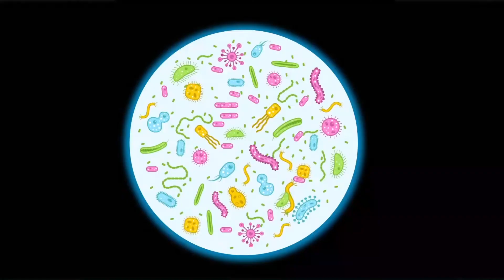BAHRİ Meslekleri Tanıyor 🔬🥼 🩺 – SingoSongo TV I İsme Özel Çocuk Şarkıları 🎵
Merhaba arkadaşlar,

Seslendiren: Duygu Cinemre
Söz: Duygu Cinemre
Düzenleme: Onur Koç